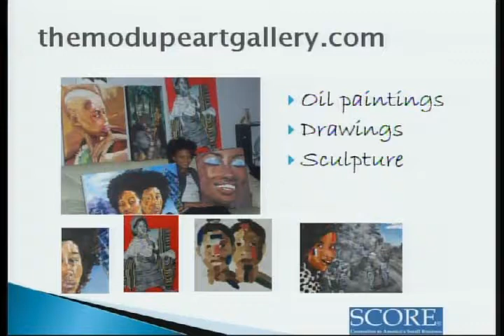Modupe` Art Gallery - Success Story - SCORE Chicago CANTV 21 Excerpt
An excerpt of an interview that Mark Goodman hosted with guest Modupe' Sodamade on March 13, 2009. Modupe' and Mark discuss the challenges of starting a web based Art Gallery.  Modupe' comments on pursuing her passion... and how SCORE Chicago helped.